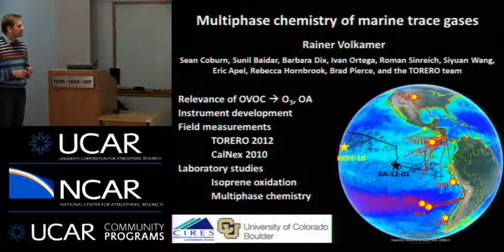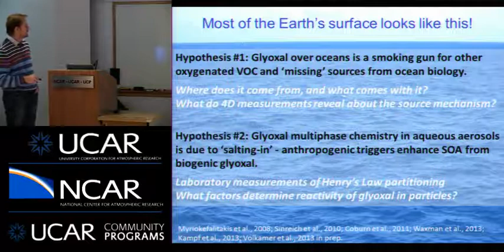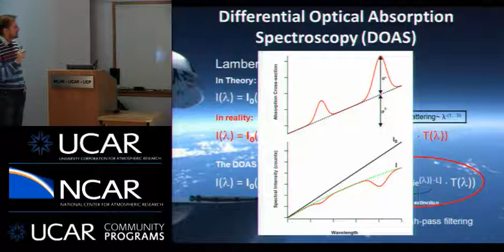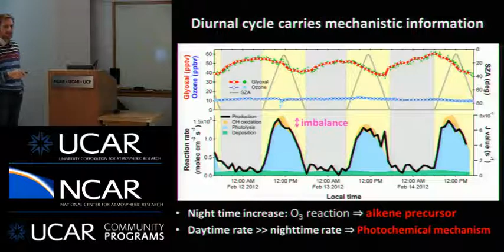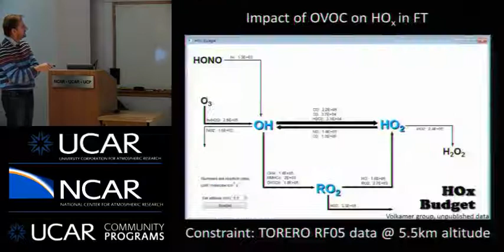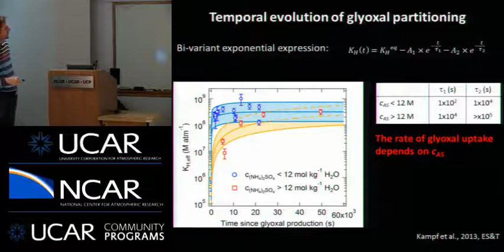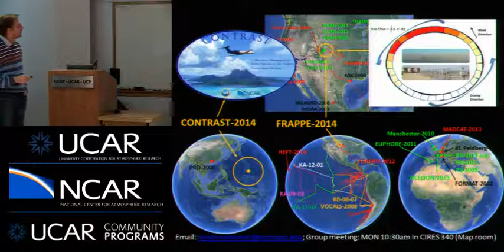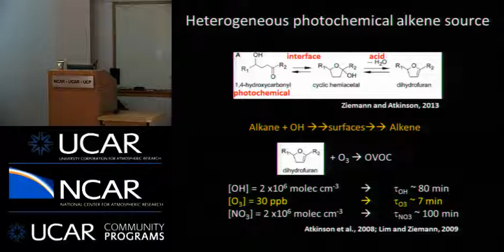Rainer Volkamer: Multiphase Chemistry of Biogenic Marine Trace Gases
Multiphase Chemistry of Biogenic Marine Trace Gases

Speaker: Professor Rainer Volkamer, Dept. of Chemistry and Biochemistry & CIRES, University of Colorado, Boulder

Abstract:
Oceans cover 70% of the Earth surface, yet ocean emissions of organic carbon molecules (gas- and aerosol phase) are currently estimated to be 1-2 orders of magnitude smaller than the homologue emissions from land. The ocean is believed to be a net receptor for organic carbon that is emitted over land. Recent our observations of very short-lived and very water soluble oxygenated hydrocarbons -like glyoxal- in the remote marine boundary layer (Sinreich et al., 2010, ACP) remain unexplained by atmospheric models, and may challenge this view. Laboratory experiments show activity coefficients of 1/500 for Henry’s law partitioning coefficients of glyoxal in concentrated aqueous aerosol- salt solutions. This salting-in mechanism is investigated in laboratory experiments, and shown to be a major driver in the rate of secondary organic aerosol (SOA) formation from the multiphase chemistry of soluble species like glyoxal. Organic carbon in the atmosphere is relevant to climate discussions, because it can modify hydroxyl, chlorine, and bromine radical abundances (OH, Cl remove heat trapping methane through atmospheric oxidation), and because organic carbon modifies aerosols that influence Earth albedo. We use data from the “Tropical Ocean tRoposphere Exchange of Reactive halogen species and Oxygenated VOC” (TORERO) experiment to assess the impact and source mechanism of small oxygenated VOC in the remote tropical atmosphere, where most of tropospheric ozone mass resides, 60-80% of the global methane destruction occurs, and mercury oxidation rates are accelerated at low temperatures.